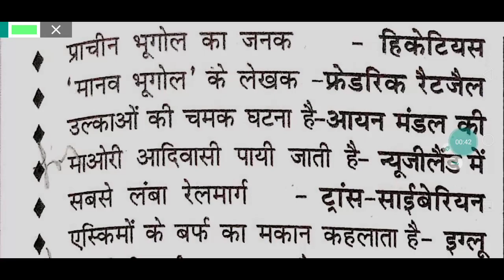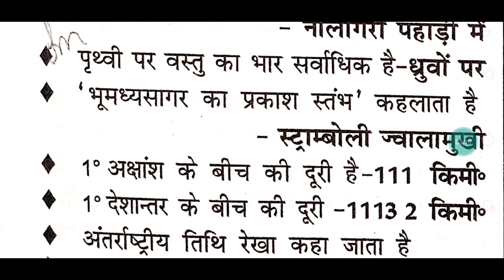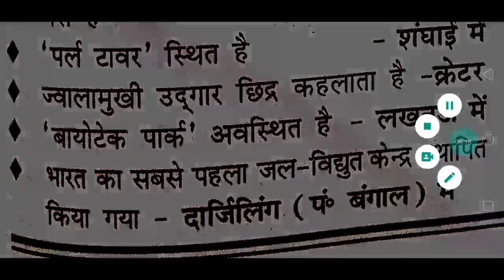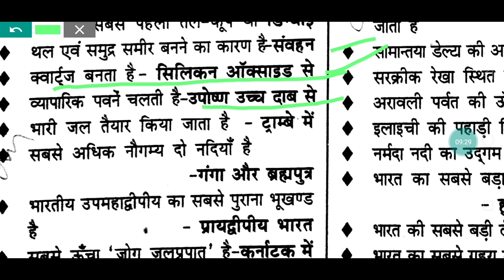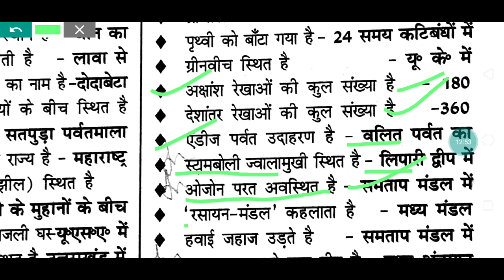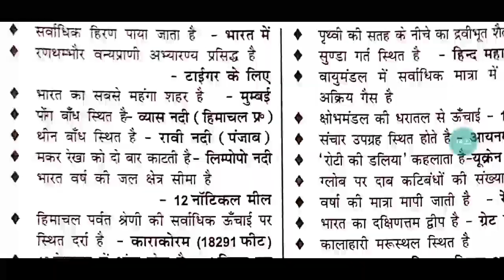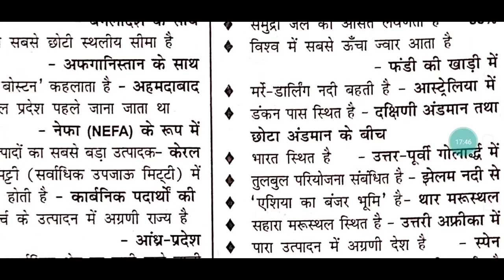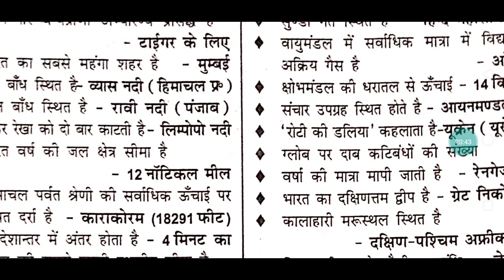Geography part 1 complete revision for KVS and combine technical & other exam (@exammedicine2352 )